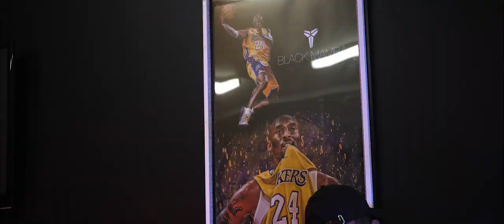Sparky-Changed Feat. TC32 (Official Video)